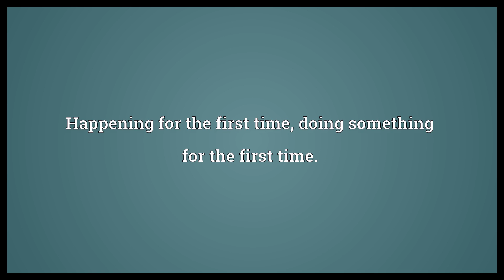First-time Meaning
Video shows what first-time means. Happening for the first time, doing something for the first time..  First-time Meaning. How to pronounce, definition audio dictionary. How to say first-time. Powered by MaryTTS, Wiktionary